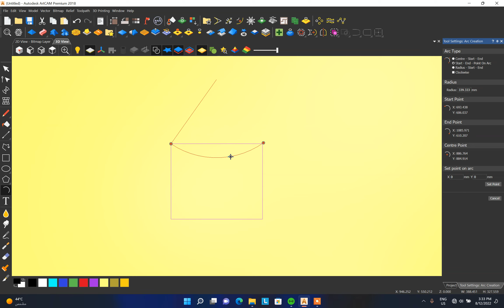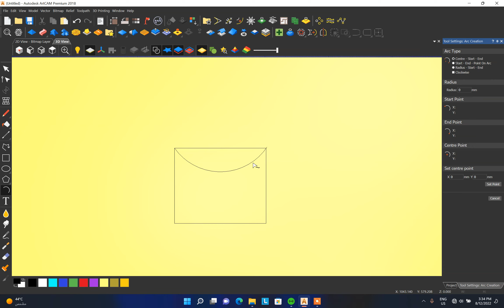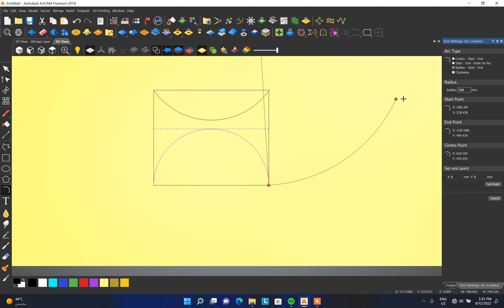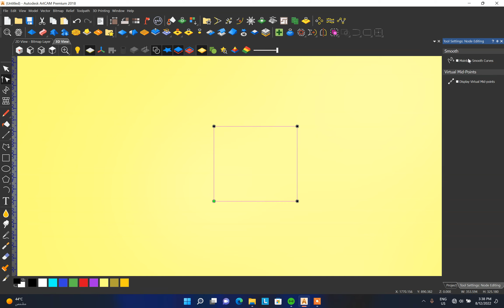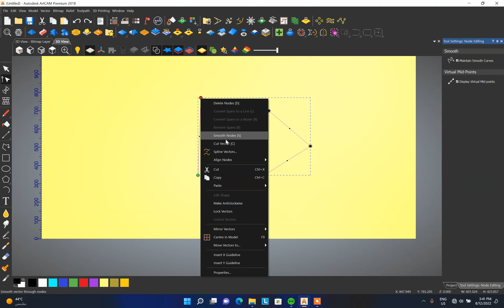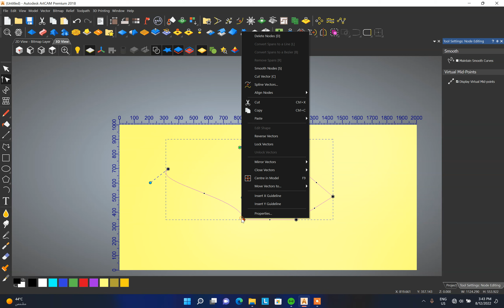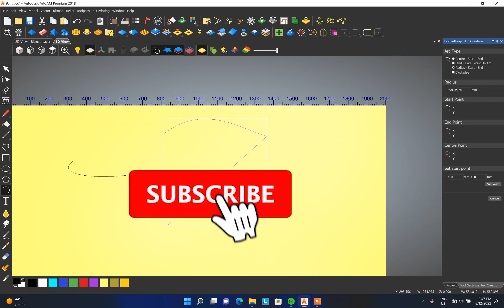Artcam 2018 full tutorial in Hindi - Lesson3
In this video, you will learn arcs and node editing in Artcam 2018
Hello Friends!
In this Channel I am teaching you computer Artcam, Autocad, 3Ds Max, and other CAD or Computer Software, If you want to learn please subs crime the Gyan Plug channel and press the notification icon for new coming videos.